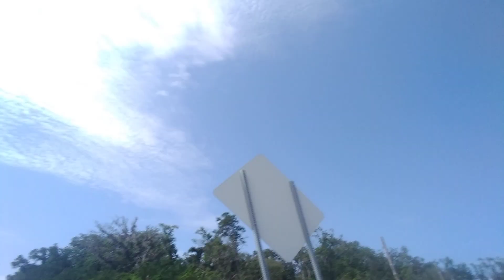July 10, 2021